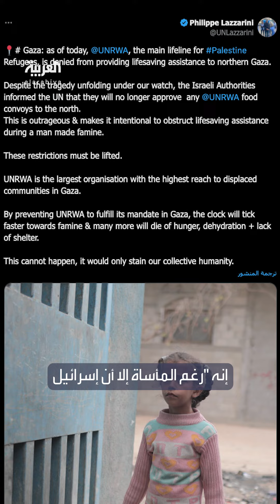الأونروا: سكان شمال قطاع غزة بلا طعام منذ يومين ونحذر من كارثة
السكان بلا طعام منذ يومين.. وكالة الأمم المتحدة "أونروا" تحذر من أوضاع كارثية لمنع الجيش الإسرائيلي وصول إمدادات المساعدات إلى شمال القطاع
لمعرفة أحدث المستجدات.. عبر البث المباشر من هنا ⤵
وبإمكانكم متابعة العربية على منصات التواصل